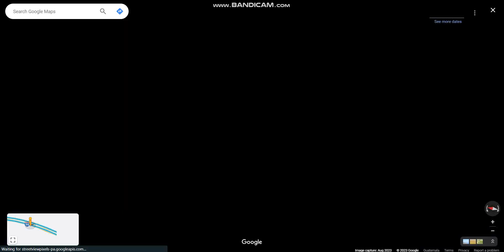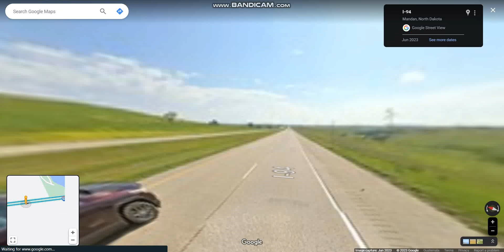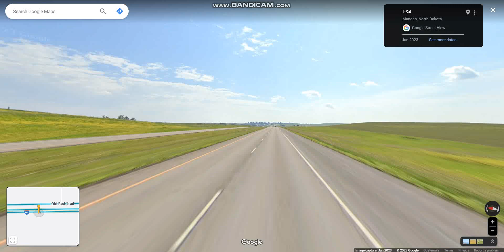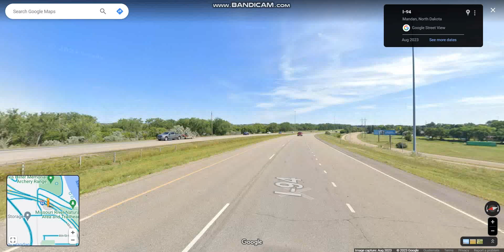Interstate 94 - North Dakota (Exits 134 to 156) eastbound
Interstate 94 runs east-west through the southern half of North Dakota connecting the city of Fargo near the Minnesota State Line